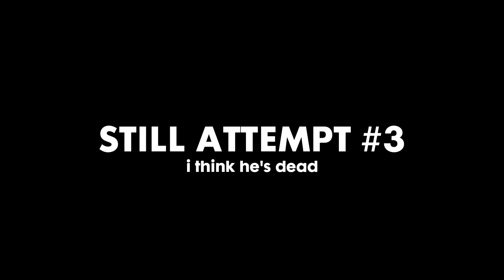LITERAL NIGHTMARE | Roblox: The Mimic Book 2 Funny Moments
Roblox The Mimic Book 2 Chapter 1 NIGHTMARE Experience
Funny encounters and usual Roblox not loading properly.

please increase your device volume for a better experience, thanks :)

Tags (Ignore the following):
Roblox, The Mimic, Chapter 1, Book 2, Book II, The mimic funny moments, the mimic experience, the mimic nightmare funny moments, nightmare 1